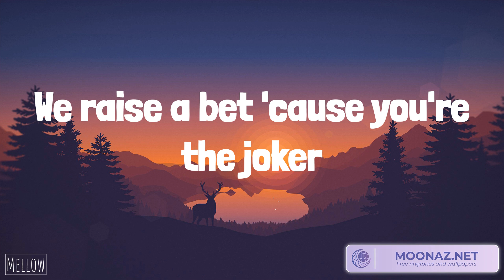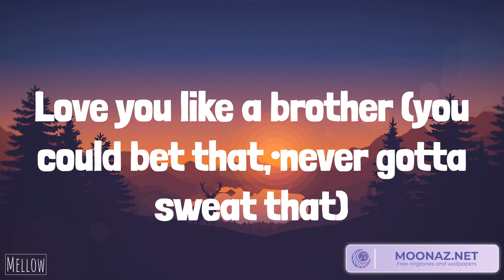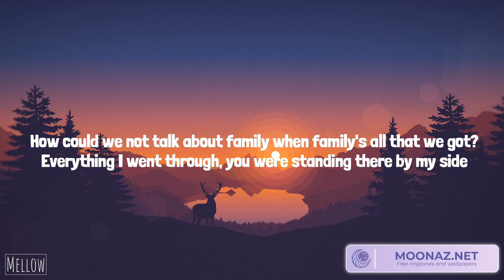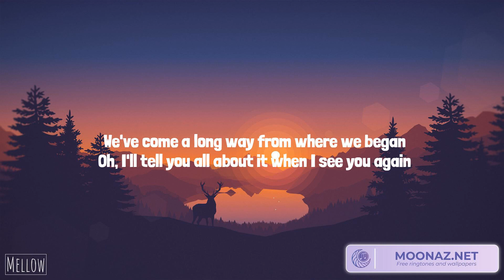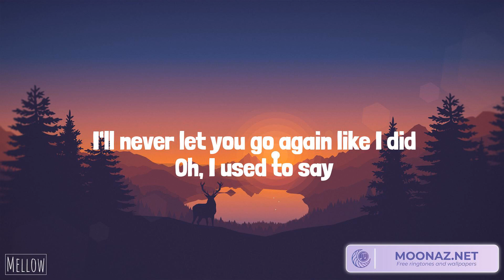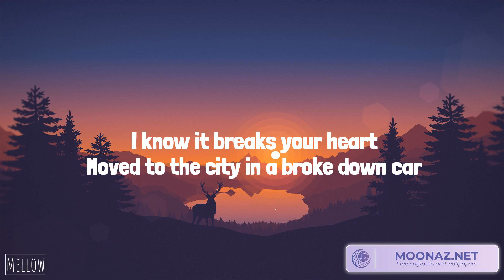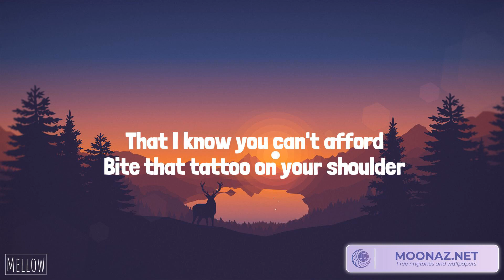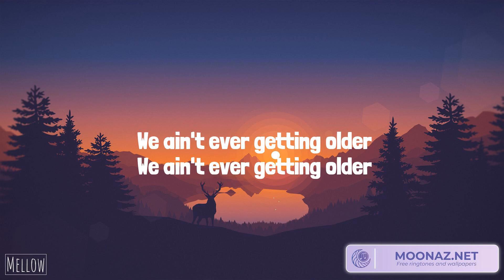Miguel - Sure Thing (Lyrics) Wiz Khalifa, Charlie Puth - See You Again | Stephen Sanchez, The Chain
Miguel - Sure Thing (Lyrics) Wiz Khalifa, Charlie Puth - See You Again | Stephen Sanchez, The Chainsmokers